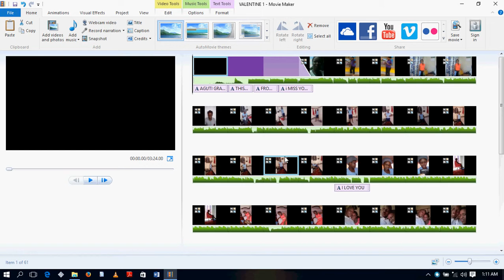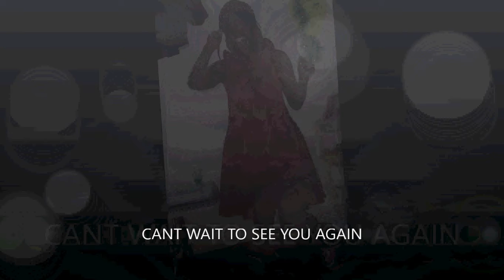Grace Otieno Valentine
this is for the one and only love I have Aguti Grace. From your dear husband Otieno Dalmas